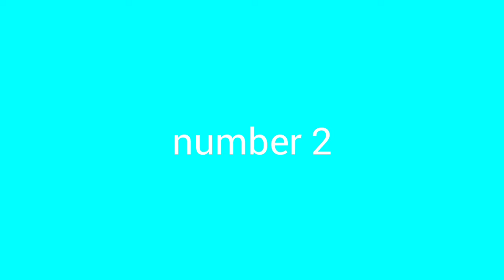【Arcaea Shitpost】Top 5 Arcaea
I don't know, like, should I even let this slide in? Anyways, I haven't made a lot of shitposts — like ACTUAL and FACTUAL shitposts, but this time's for Arcaea because I think Ai-chan is really cute. Nah, really, it doesn't relate to the shitpost. But I think Arcaea memes needed to be revived once in a sandstorm in sahara.

Special Thanks:
@squewe (Template Idea)
@pengotoge (Arcaea Clap)
@Aszenth (Arcaea Metal Pipe)
@arnab_bukit (Arcaea Bagel)
@MicroHazard21 (Honorable Mention: Cat Chronostasis Scream)
@samplayz605 (Arcaea Anomaly)

who tf is the original owner of the epic bagelseeker drop anyways i love lagrange and happy april fools

【Social Medias】